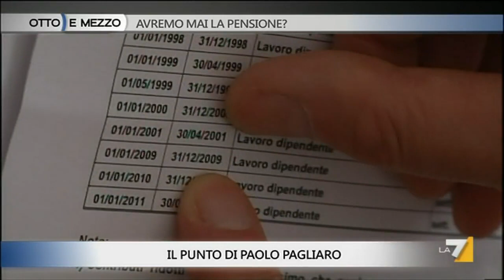Avremo mai la pensione ? - Tito Boeri - Otto e mezzo 20 marzo 2015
In studio Tito Boeri - presidente INPS, Roberto Bagnoli giornalista del Corriere della Sera